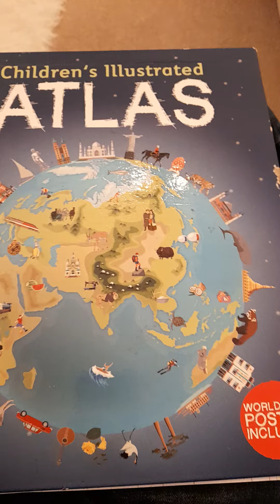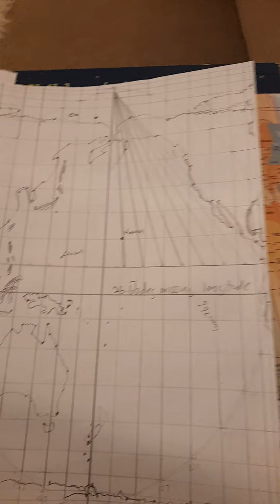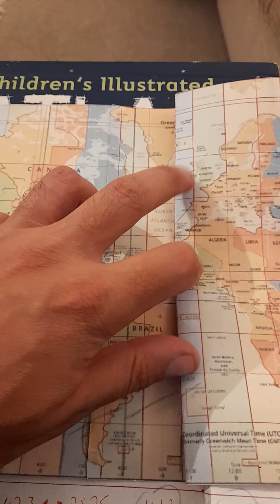333deg is 37000km equator with 22.2 hour timezones...imagine time in 22.2 base time